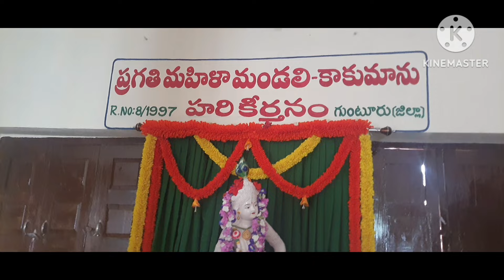మేము భగవద్గీత ఎలా ప్రాక్టీస్ చేస్తున్నామో చూడండి.షేర్ & లైక్ & సబ్స్క్రైబ్ ప్లీజ్.